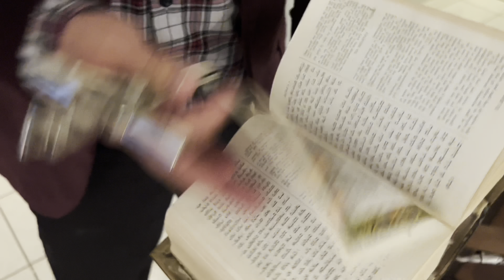Jelobas Witness: No Laughing Matter - Dark Comedy 👻🎃Halloween Movie🎈🤡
CREDIT IS GIVEN BELOW TO THE ORIGINAL OWNER'S OF THE COPYRIGHTED MATERIAL USED IN THIS FILM
Credit is given to the owners and Director of The Joker Movie Todd Phillips

Credit is given to the owners and Director of The Exorcist Movie William Friedkin

Credit is given to the owners and Director of The Insidious Movie James Wan

Credit is given to the owners and Director’s of The Matrix Movie Lana Wachowski and Lilly Wachowski

Credit is given to Perri Alleyne for the Ave Maria Music - Credit is also given to the 28 days later Motion Picture YouTube Channel - Make sure to like and subscribe to their channel

Credit is given to Original Soundtrack for the Joker 2019 music video titled Temptation Rag music video - Make sure to like and subscribe to their channel - Credit is given to the owner Claude Bolling

Credit is given to the Neverland Orchestra for; It's a small world after all music - Credit is also given to the YouTuber Rico Tse for posting the video - Make sure to like and subscribe to his channel

Life is a Parody is about a couple of close friend's that enjoy making Short skit's, Movie's, Podcasts, Personal blog's, Music video's and much more!